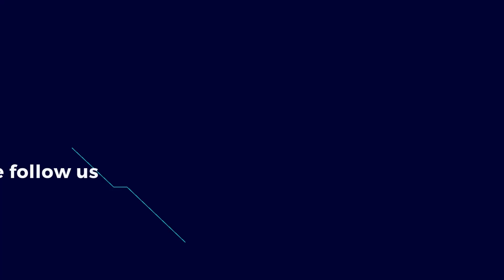Crocodile attack best compilation videos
Brutal Moments Crocodile attack | when crocodile attacks the other animals
Momen Brutal Serangan Buaya | ketika buaya menyerang hewan lain
Momentos brutais Ataque de crocodilo | quando o crocodilo ataca os outros animais
Moments brutaux Attaque de crocodile | quand le crocodile attaque les autres animaux
Brutal Moments Attacco di coccodrillo | quando il coccodrillo attacca gli altri animali
لحظات وحشية هجوم التمساح | عندما يهاجم التمساح الحيوانات الأخرى
残忍な瞬間 クロコダイルの攻撃 |ワニが他の動物を攻撃するとき
Brutal Moments Нападение крокодила | когда крокодил нападает на других животных
Brutale Momente Krokodilangriff | wenn Krokodil die anderen Tiere angreift
ಕ್ರೂರ ಕ್ಷಣಗಳು ಮೊಸಳೆ ದಾಳಿ | ಮೊಸಳೆಯು ಇತರ ಪ್ರಾಣಿಗಳ ಮೇಲೆ ದಾಳಿ ಮಾಡಿದಾಗ
Brutale momenten Krokodil aanval | wanneer krokodil de andere dieren aanvalt
残酷时刻鳄鱼袭击|当鳄鱼攻击其他动物时
Acımasız Anlar Timsah saldırısı | timsah diğer hayvanlara saldırdığında
Жорстокі моменти Напад крокодила | коли крокодил нападає на інших тварин
Krokodilleangrep | når krokodille angriper de andre dyrene
Βάναυσες στιγμές Επίθεση κροκόδειλου | όταν ο κροκόδειλος επιτίθεται στα άλλα ζώα
क्रूर क्षण मगरमच्छ का हमला | जब मगरमच्छ दूसरे जानवरों पर हमला करता है